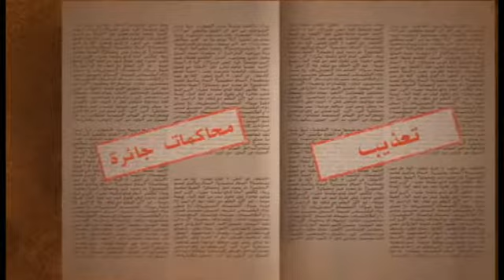العدالة الانتقالية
مفهوم العدالة الإنتقالية بطريقة مبسطة